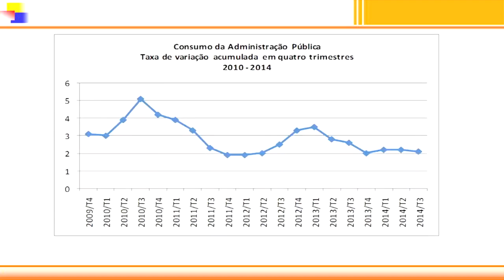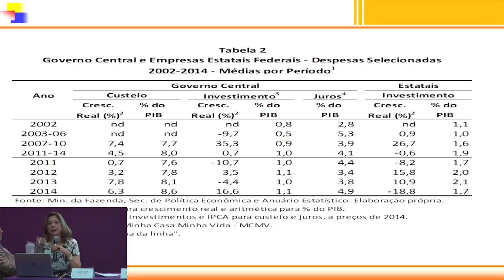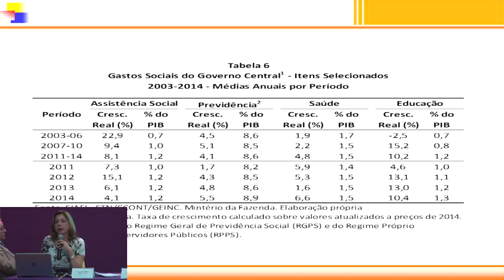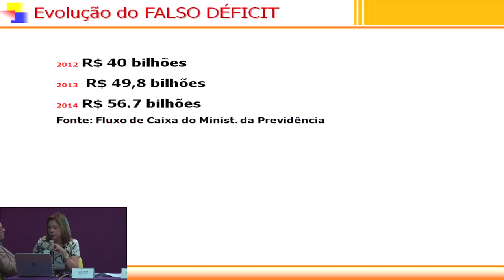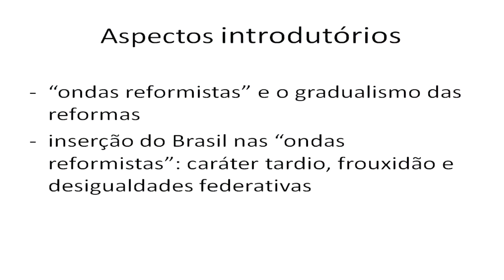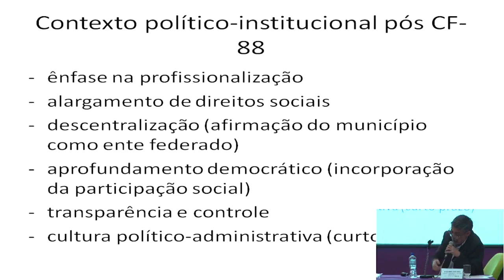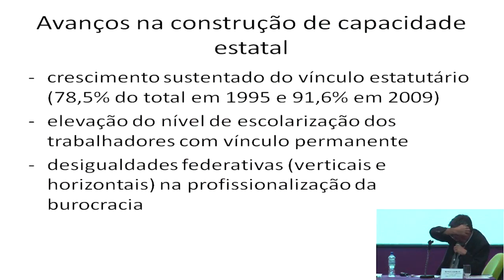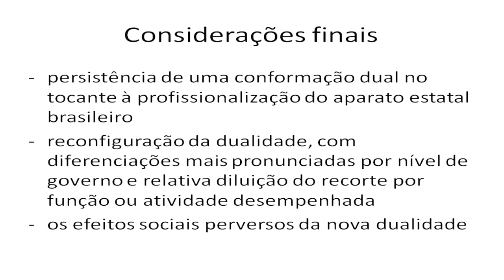Seminário Brasil Saúde Amanhã Horizontes para os próximos 20 anos PARTE 02